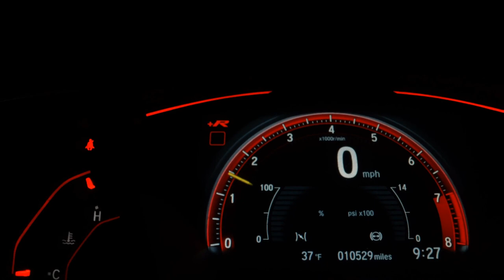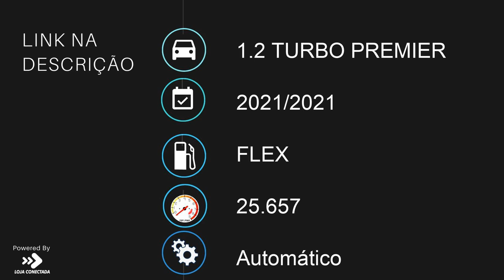CHEVROLET TRACKER - 2021 - Ribeirão Preto/SP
AIRBAGS, FRIOS ABS.

Dados do Veículo
Veículo: CHEVROLET / TRACKER 1.2 TURBO PREMIER
Ano: 2021/2021
Combustível: FLEX
Portas: 4 PORTAS
Câmbio: Automático
Cor: PRETA
KM: 25.657

✅ Air Bag
✅ Alarme
✅ Ar Condicionado
✅ Bancos de Couro
✅ Desembaçador Traseiro
✅ Direção Hidráulica
✅ Encosto de Cabeça Traseiro
✅ Freio ABS
✅ Retrovisores Elétricos
✅ Teto Solar
✅ Travas Elétricas
✅ Vidros Elétricos
✅ Limpador Traseiro